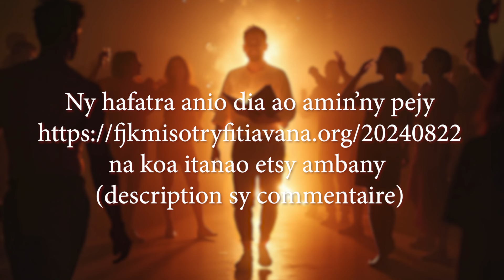MOFONAINA 22 AOGOSITRA 2024 - FJKM ISOTRY FITIAVANA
MOFONAINA ALAKAMISY 22 AOGOSITRA 2024
Aoka hazava eo imason'ny olona toy izany koa ny fahazavanareo,  Matio 5 : 16a
FANDAHARANA
Sal 19 ,1-6
Hira 317 (O ry Rain'ny fahazavana...)
Vavaka
Hira HF 33/3 (Inty aho Jesoa. Mba ho fahazavan'izao tontolo izao...)
SM Matio 5,13-16
Hira 163/ 2 (Andrandraonao ka andraso...)
Hafatra
Vavaka + RZA
FP1
Hira 547/1 (Ry Jesoa masoandronay o!...)
Tsodrano
HAFATRA
Matio 5,13-16

Fanondroana sy fanendrena no ataon'i Jesoa amin'izao ampahan'ny Toriteniny izao.

Manamasina ny tenany ny mpino

1-Voatondron'i Jesoa ho fahazavana ny mpino
"Hianareo no fahazavan'izao tontolo izao" (and. 14a)
Ireo mpianatra nanatona akaiky Azy  no tondroin'ny Tompo eto (and. 1).
Ny fanatonana akaiky ny Tompo no antom-pahamasinana.
Hitan'ny Tompo ny finiavanao  hanatona sy hihaino Azy ary dia tondroiny ianao ka lazainy hoe "Fahazavan'izao tontolo izao"

2- Voatendrin'i Jesoa ho fahazavana ny mpino
"Aoka hazava eo imason'ny olona toy izany koa ny fahazavanareo hahitany ny asa soa ataonareo..." (and. 16a)
Tsy mihiboka ao amin'ny fahamasinany ny mpino fa tendrena haneho izany fahamasinany izany eny amin'izao tontolo izao.
Fandraisana ny fahamasinana enti-miaina ny fanatonana ny Tompo.
Ny olona manamasina ny tenany dia tendrena  hanamasina ny fiaraha-monina indrindra koa amin'ny asa ataony.

FEHINY
Ianao no tondroin'ny Tompo ho fahazavana : Mihazavà
Ianao no tendren'ny Tompo ho fahazavana : Miasà

Ho an'Andriamanitra irery ny voninahitra
Amena.
Manonona ny Fahasoavan'ny Tompo. (MFT)